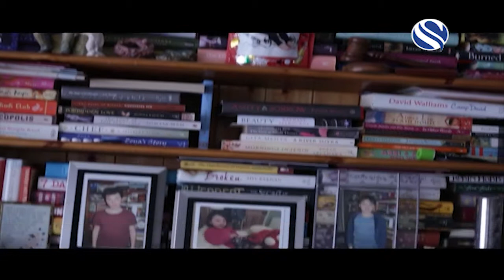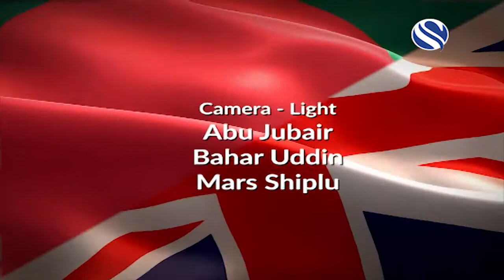FRIENDS OF BANGLADESH BARBARA SPIERS